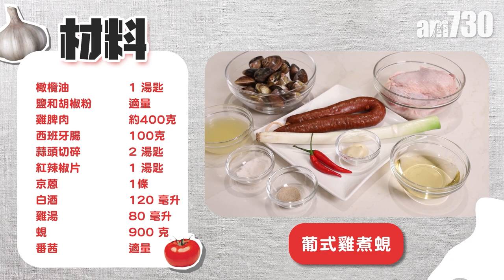自煮食譜｜葡式雞煮蜆 老少咸宜葡國家常菜 上枱香噴噴 蜆肉鮮甜飽滿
葡式雞煮蜆是一道大人小朋友都愛吃的家常菜，醬汁香濃開胃，鮮甜飽滿的蜆肉跟啖啖雞肉配合得天衣無縫，不論配白飯或麵包都好味道！

葡式雞煮蜆材料：
橄欖油 1 湯匙
鹽和胡椒粉 適量
雞脾肉 約400克
西班牙腸 100克
蒜頭切碎 2 湯匙
紅辣椒片 1 湯匙
京蒽 1條
白酒 120 毫升
雞湯 80 毫升
新鮮蜆 900 克
番茜 適量

葡式雞煮蜆做法：
1.雞肉解凍後切件，用鹽和胡椒粉調味，醃製20至30分鐘。
2.將西班牙腸切成塊狀備用。
3.大火煎香雞件，直至兩面都煎成金黃，盛起備用。
4.鍋中保留雞油，放人西班牙腸炒香，再加入蒜頭、紅椒片及京蔥，炒拌約 5 分鐘,
5.倒入白酒煮至揮發，雞肉回鑊，並放入適量雞湯，蓋上煲蓋確保雞肉煮熟。
6.最後將蜆放在雞肉上，再次蓋上煲蓋，用中火煮 3 至 5 分鐘直至蜆殼打開，完成！

bmgproductionmusic